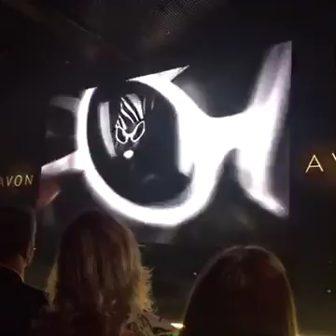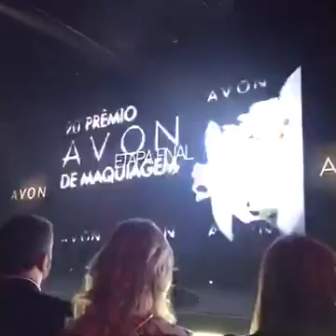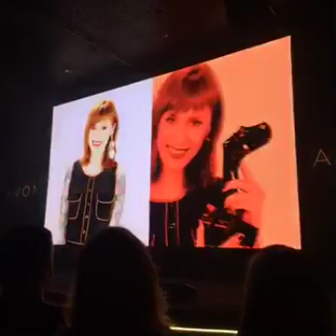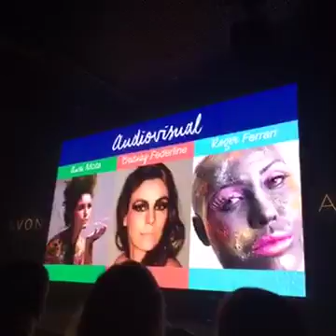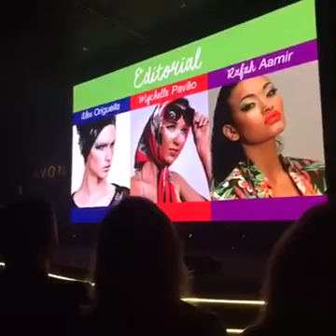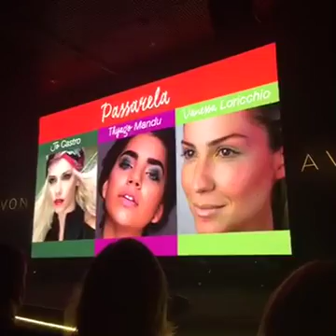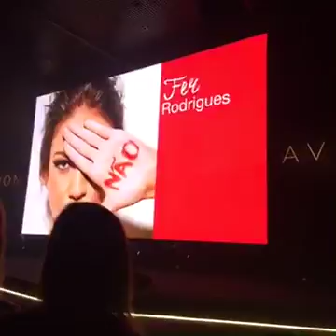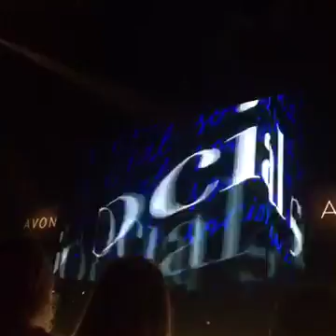Assista o 20º Prêmio Avon de Maquiagem na íntegra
Premiação Avon de Maquiagem 2015.

Ainda não baixou o meu ebook que conta tudo sobre a vida de maquiador? Corre lá Totalmente Gratuito!